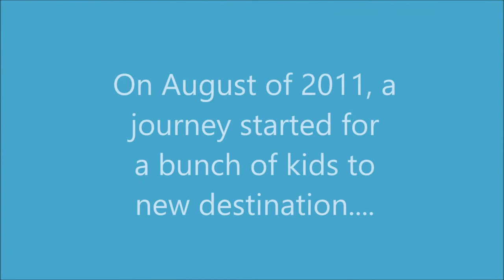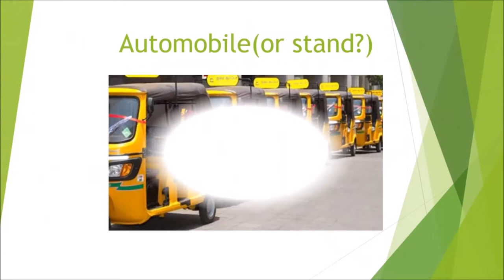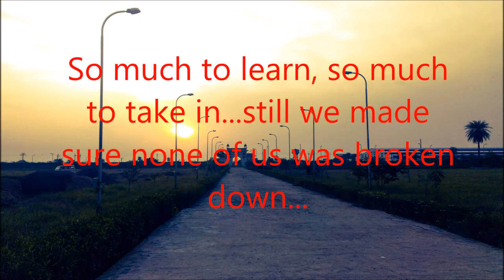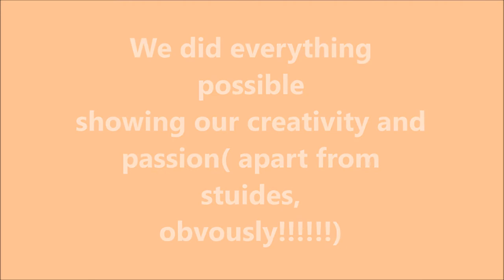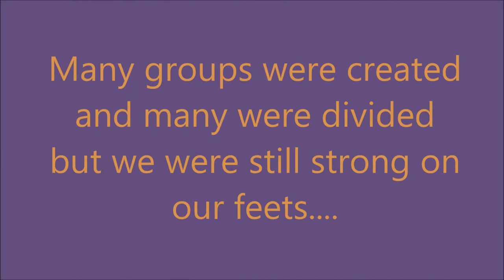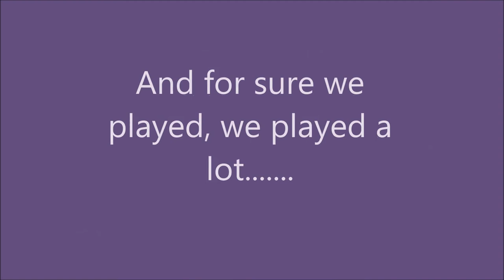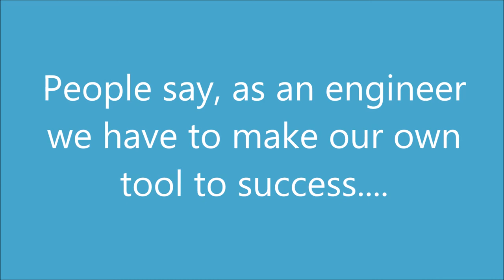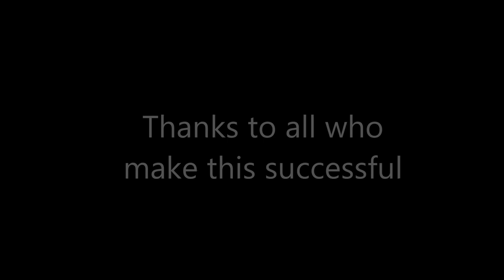el último adiós (Last Goodbye Farewell) Dr. KN Modi University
This video is all about the 4 years journey of the Hall of Fame Batch(2011-15). It is hard to present 4 years in 14 minutes but we tried our best. It may be life is too small to enjoy all the things in the world but make sure enjoy each moment so that you don't regret of relieving it one more time.

All the music in the video is copyright material of their respected artists. We hold no copyright.